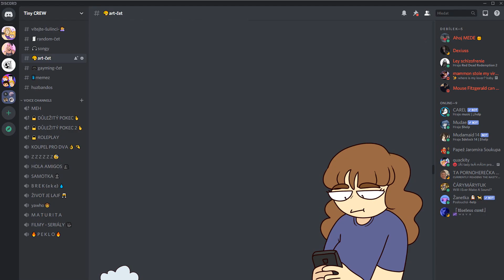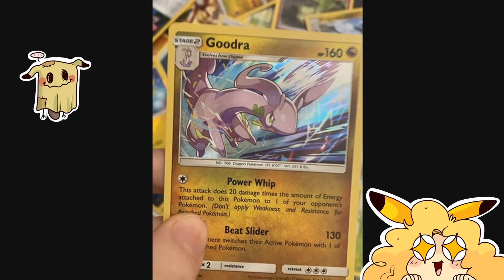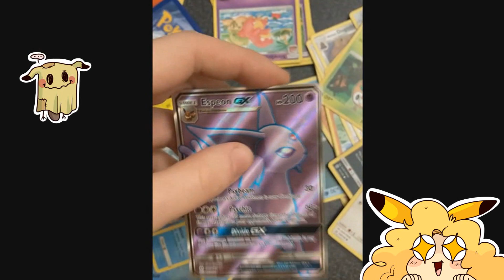ANIMOVANÝ ASK #3 I NEJOBLÍBENĚJŠÍ FILMY ? I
--- DALŠÍ DŮLEŽITÉ INFORMACE ---

💜 Čau lidi ! To byla zase doba co ? HEHEH...nicméně teď jsem pěkně v karanténě takže mám trochu času navíc, práce ten čas celkem žere...kupodivu. Nicméně všem Vám přeji krásné svátky a Veselé Vánoce ! Můžete se těšit na video o střední škole ( Na kterou jsem chodila, ale natočím ho až mi přejde to špatné akné na bradě co mám 😂) a taky video skicák 2020 !!! 💜

Zůstaňte doma, myjte si ruce a dodržujte pitný režim ! HEHE 🌻🌞🍂

~ SLEDUJ !

~ ČÍM KRESLÍM ?
   - Grafický tablet značky HUION

~ V ČEM KRESLÍM ?
    - V programu SAI

~ V ČEM DĚLAM ANIMACE ?

- HUDBA VE VIDEÍCH -
   - NCS
     - OMFG